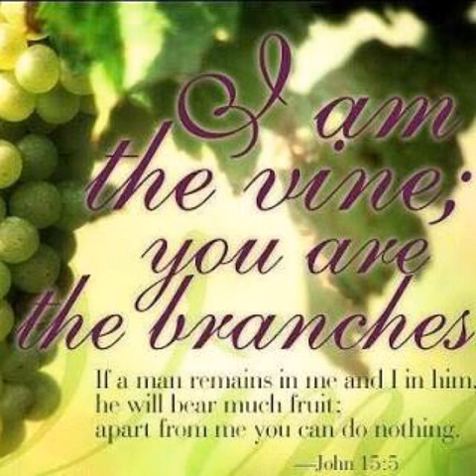[ENG-HIN] THREE TREES FROM THE BIBLE | DR. JAYAKUMAR | CITS